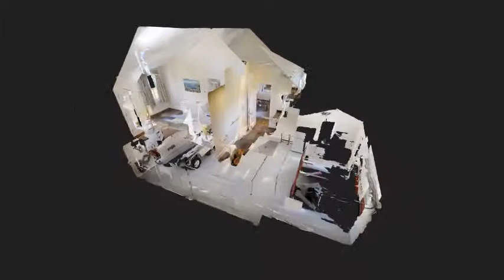21 Brewster Road 3D Tour Cottage - Nantucket Real Estate